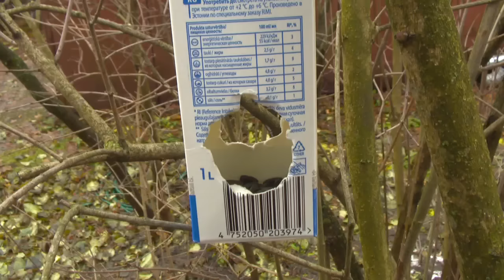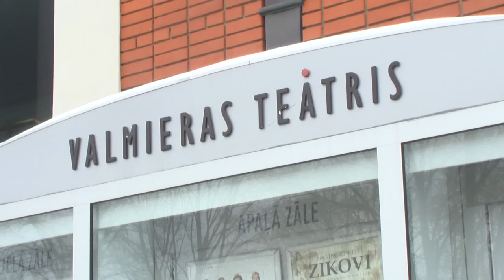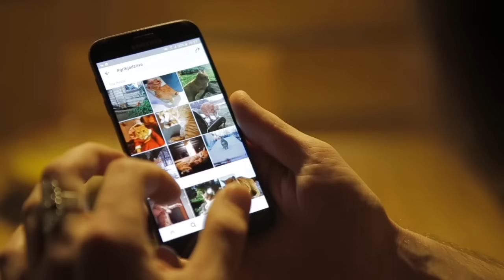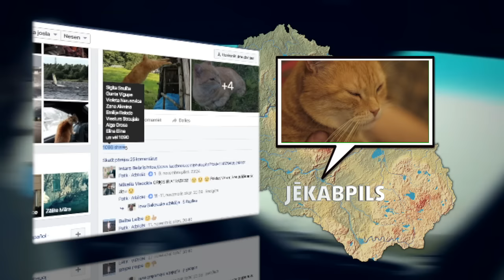S12E15 Ķepa uz sirds 10.12.2016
Raidījumā:
- Ornitologi sagrauj ilgi uzturētu mītu - putnu piebarošana ziemā vairāk vajadzīga cilvēkiem, putni bez tās var mierīgi iztikt.
- Runča Griķa meklēšanā iesaistās tūkstošiem cilvēku. Kā meklēt un atrast pazuduši kaķi, ja nav zināms pat tas, kurā pilsētā viņš pazuda!
- Ilga un rūpīga mājdzīvnieka izvēle atmaksājas - par to ir pārliecināts Valmieras teātra aktieris Mārtiņš Meiers un viņa sunīte Nefertiti.
- Cik rotaļlietu nosaukumu spēj iegaumēt suns? Jūs būsiet pārsteigti!

Ēterā: 2016. gada 10. decembrī